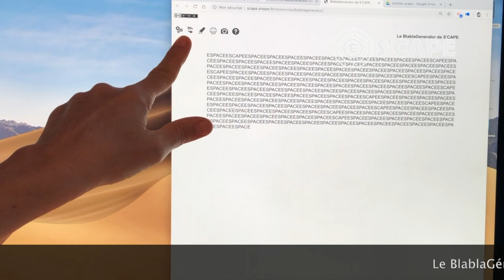Blabla Générator de S'Cape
Mini vidéo réalisée par Séverine Chauveau